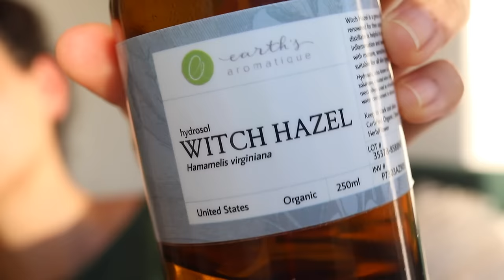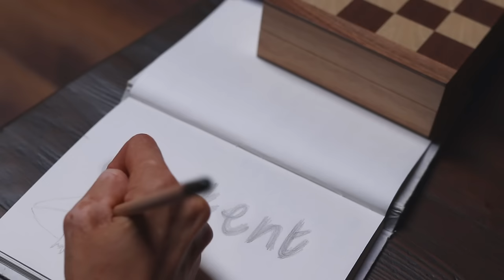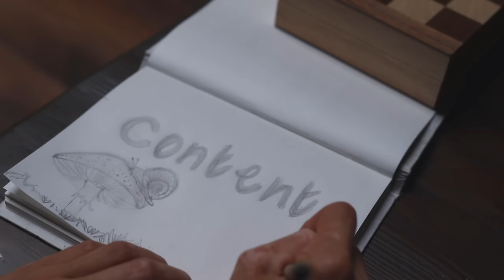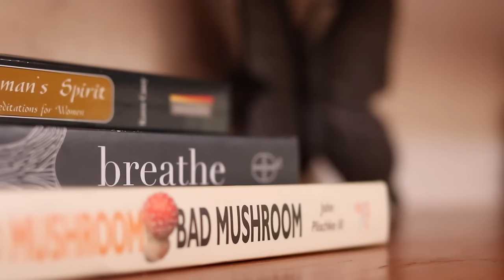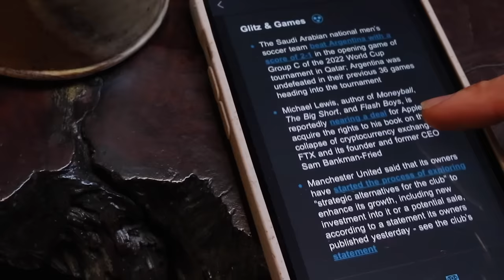Calming 6 am Morning Routine + Ritual | For Mind, Body & Soul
Content, Calming, Peaceful Morning Routine. Centered in elements that are simple, nourishing, accessible and loving. I hope you enjoy.

I created a Homeopathic Women's Kit (vegan) - with remedies to support the body during many seasons of feeling and experience

Meditation I love right now, thank you Sarah
Guided breath work, for you :